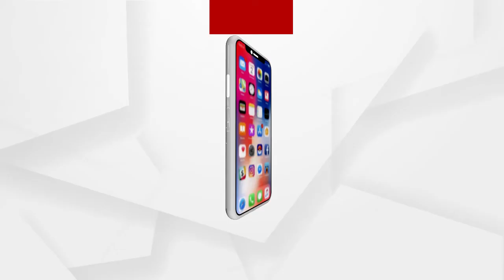ରାଜଧାନୀରେ ଘନ କୁହୁଡ଼ିର ଆସ୍ତରଣ...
ରାଜଧାନୀରେ ଘନ କୁହୁଡ଼ିର ଆସ୍ତରଣ । ଦିନରେ ଜାଳୁଛି, ଭୋରରୁ ଘୋଡ଼େଇ ରଖୁଛି । ୫୦ ମିଟର ଦୂର ବି ଦେଖାଯାଉନି.